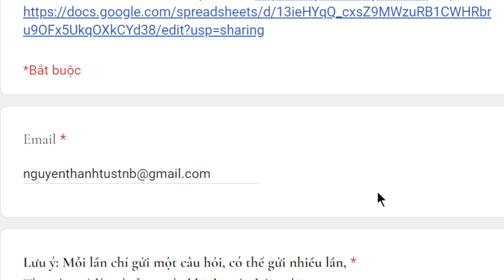1786. Hỏi về sự tái sinh của ngạ quỷ